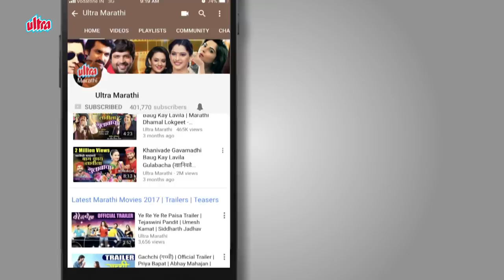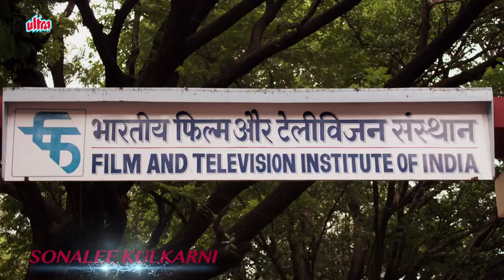Sonalee Kulkarni - Biography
Sonalee Kulkarni is an Indian actress who mainly acts in Marathi and Bollywood films. After working as a model in her early career, Kulkarni made her debut in Kedar Shinde's film Bakula Namdeo Ghotale, for which she received the Zee Gaurav award for best actress.